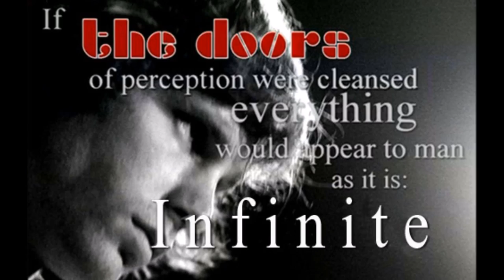The Doors People are strange HD HQ